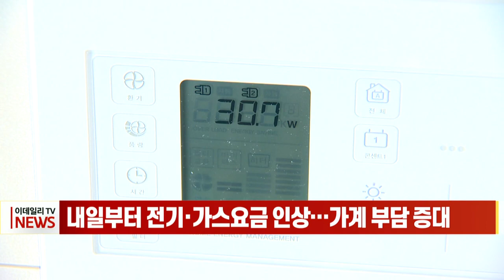내일부터 전기·가스요금 인상… 가계 부담 증대 (20220331)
내일부터, ’전기요금‘에 이어 ’주택용 가스요금‘도 현행 메가줄(MJ)당 3% 인상됩니다.
산업통상자원부는 오늘, 원가 상승에 따른 기준원료비 조정에 따라 주택용·일반용 도시가스의 요금이 평균 1.8% 오른다고 밝혔습니다.
이번 조치로 연중 가구당 평균 가스요금은 월 860원가량 오를 전망입니다.
다음 달부터 전기요금 인상도 예정된 가운데 도시가스 요금까지 오르면서 가계 부담은 더 커질 전망입니다. 월평균 307(키로와트시)kWh를 사용하는 4인 가구의 경우 전기요금 부담은 한 달에 약 2120원 늘어나는 셈입니다.